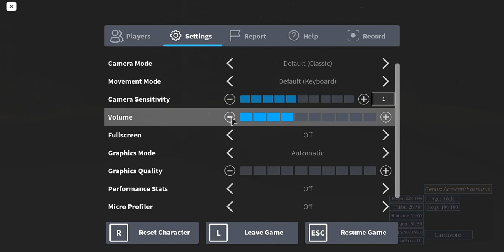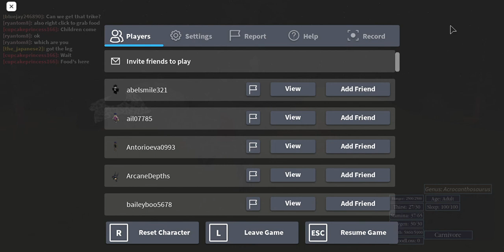CAÇAMOS UM T-REX!+2 Carnotauros tentaram nos caçar! [Vida de Archcrantosauros] (roblox)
bem vindo a mas um video de the isle no roblox!